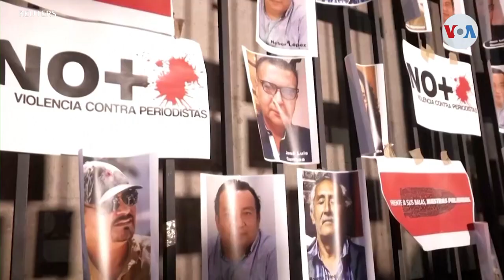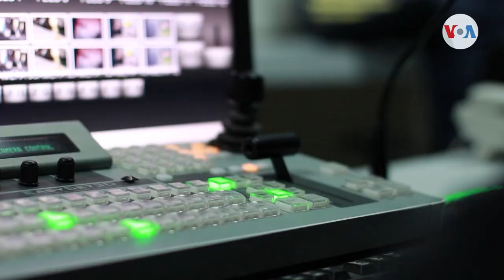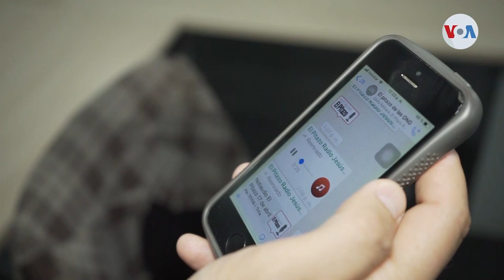Detención, exilio y hostigamiento el riesgo de informar en Latinoamérica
México es el país de Latinoamérica donde la prensa corre mayor peligro, según un informe de Reporteros sin Fronteras.

¡Visítenos!